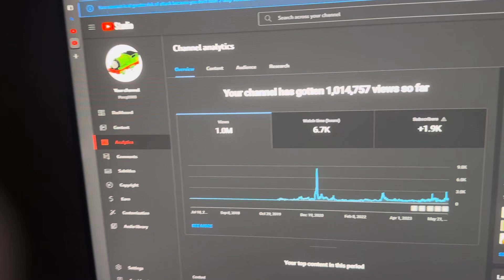1 MILLION VIEWS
TYSMMMMM ❤️❤️❤️❤️